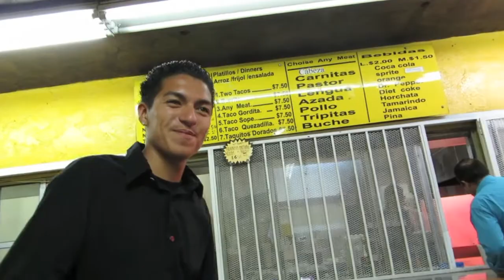Gabby and Axel's Wedding Dj Johnny Rockit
Saturday May, 18 2013 Small Wedding in La Cresenta, Ca.  Great Turnout, Great crowd..